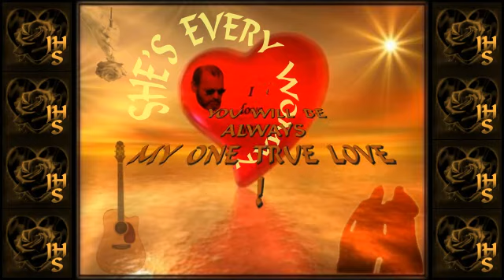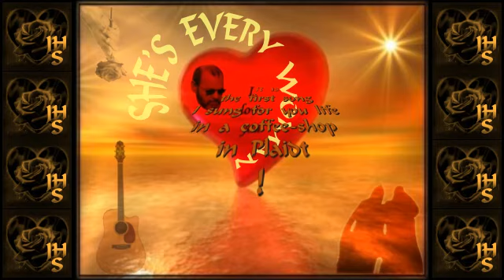She's Every Woman (Garth Brooks) - (JHS)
~ OUR SONG ~

♥♥♥ for ♥♥♥ J U T T A ♥♥♥
♥ the most beautiful girl in the world ♥
♥ my one and only love ♥
♥ every day without you is a lost day ♥
♥ every second a lost second ♥

covered by
Harald Petry ~alias~ Harry Schwandt

~ I do these songs "MY WAY" ~